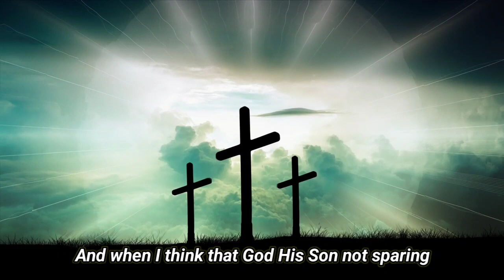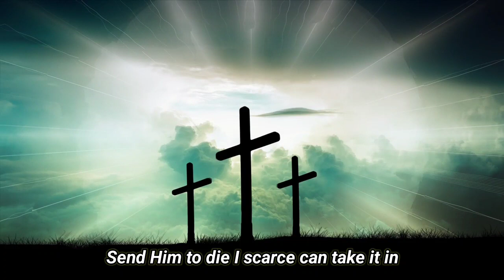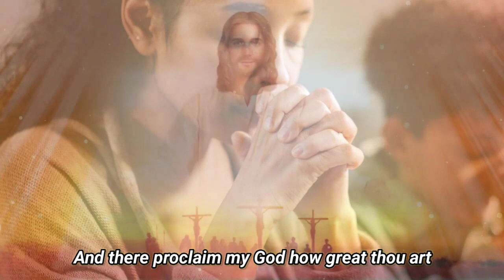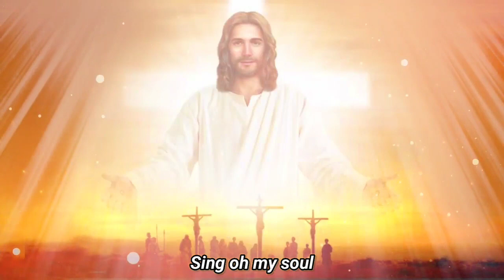How Great Thou Art | Reuben Mary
Performed By:
Jadon Lavik